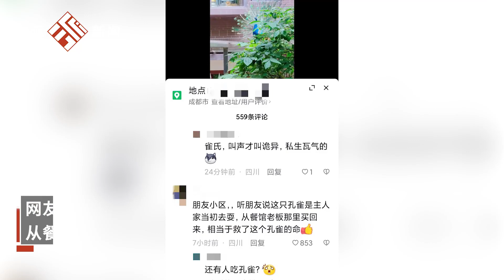成都一小區內現孔雀“開屏起舞”，物業：它不叫的，沒有收到擾民投訴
成都一小區內現孔雀“開屏起舞”，物業：它不叫的，沒有收到擾民投訴A peacock is currently dancing on its screen in a community in Chengdu. Property management: It does not bark and has not received any complaints of disturbance from residents